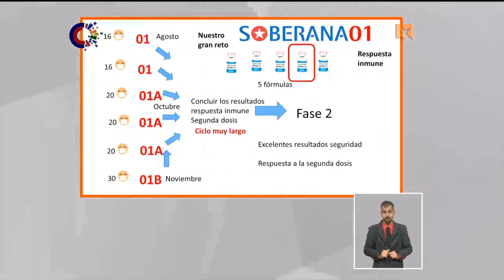¿Qué sabemos de Soberana 01?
Respecto a la seguridad del candidato vacunal Soberana 01 también ofreció información  en la Mesa Redonda, Vicente Vérez Bencomo, director general del Instituto Finlay de Vacunas.